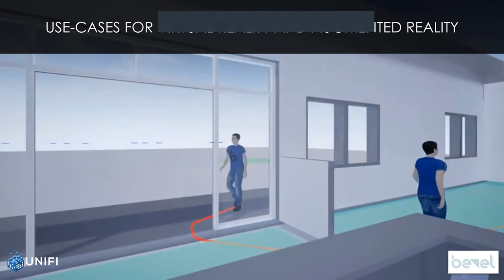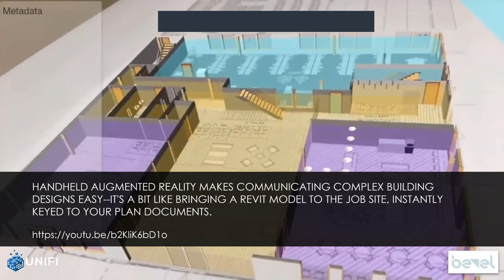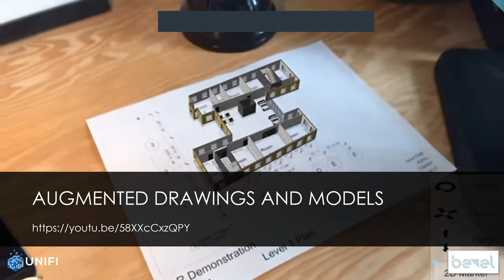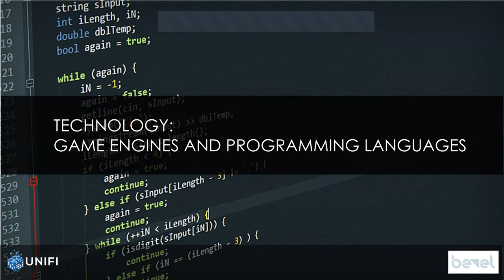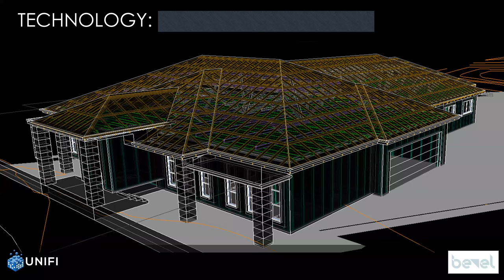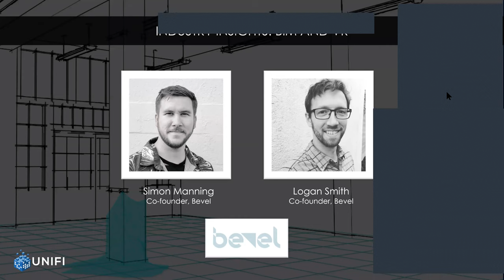Integrating Virtual Reality and BIM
For this episode of INDUSTRY INSIGHTS we will explore integrating Virtual Reality and BIM with Simon Manning and Logan Smith, Co-founders of Bevel Space. Bevel provides virtual and augmented reality experiences for visionary companies to stimulate user experiences. We will gain their insight on how Virtual Reality is pushing the BIM industry forward and the limitless possibilities Virtual Reality and BIM have in store.